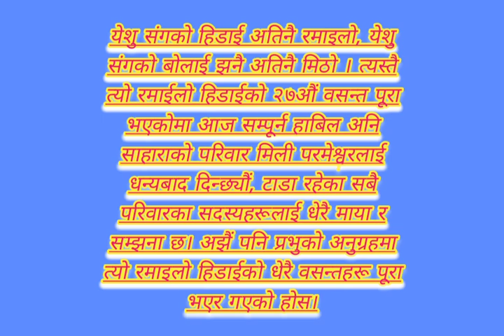येशु_ संगको हिडाईको २७अौं बसन्त ❤️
येशु संगको हिडाई अतिनै रमाइलो, येशु संगको बोलाई झनै अतिनै मिठो । त्यस्तै त्यो रमाईलो हिडाईको २७औं वसन्त पूरा भएकोमा आज सम्पूर्न हाबिल अनि साहाराको परिवार मिली परमेश्वरलाई धन्यबाद दिन्छ्यौं, टाडा रहेका सबै परिवारका सदस्यहरूलाई धेरै माया र सम्झना छ। अझैं पनि प्रभुको अनुग्रहमा त्यो रमाइलो हिडाईको धेरै वसन्तहरू पूरा भएर गएको होस।